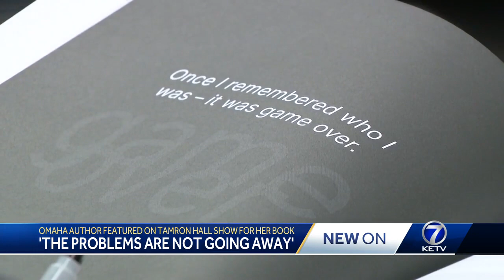LozaFina on Tamron Hall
An Omaha author says her life has been everything but easy and wants to guide others through depression and anxiety with her book "Resilience in Words."